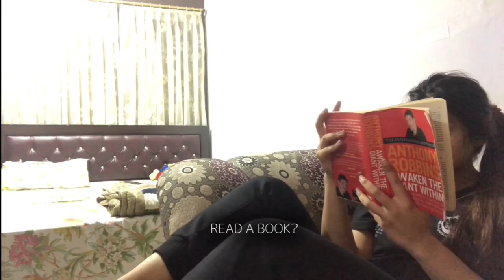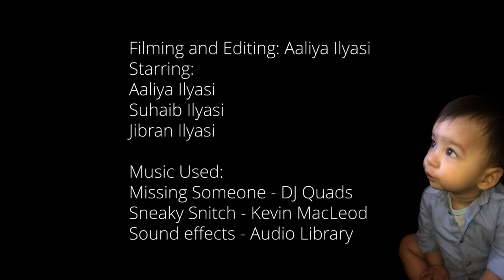Lockdown: Expectations Vs. Reality | Aaliya Ilyasi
I dont know about you but I'm coming out of this lockdown three times my size and still hungry :)
Corona Go, Go Corona :')

- Aaliya Chicken Biryani